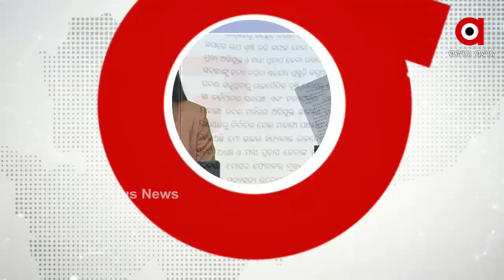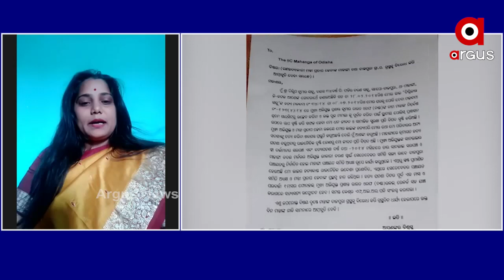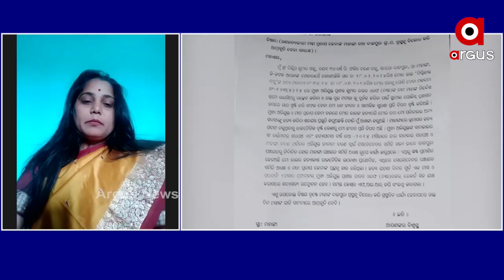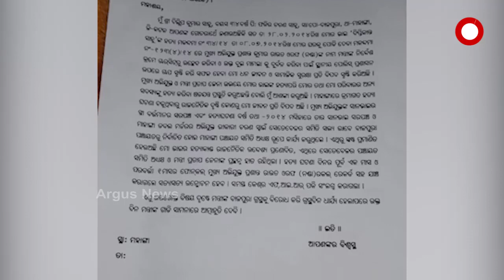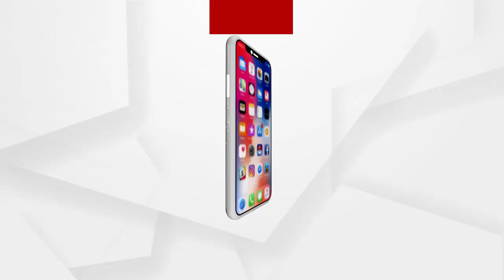MATA : ମାହାଙ୍ଗା ଅଡୁଆ ସୂତା